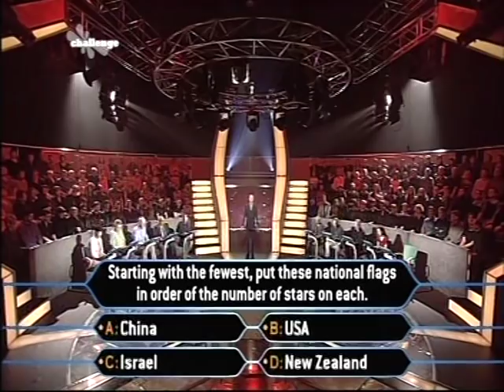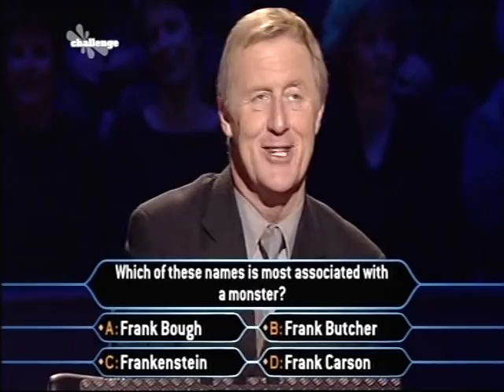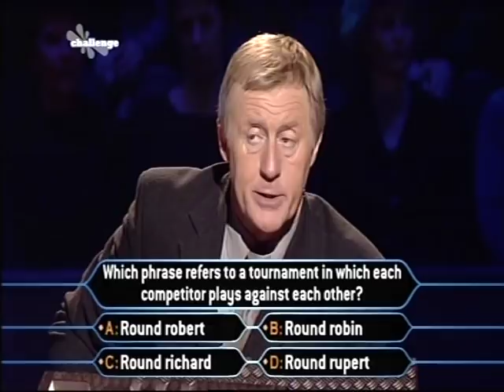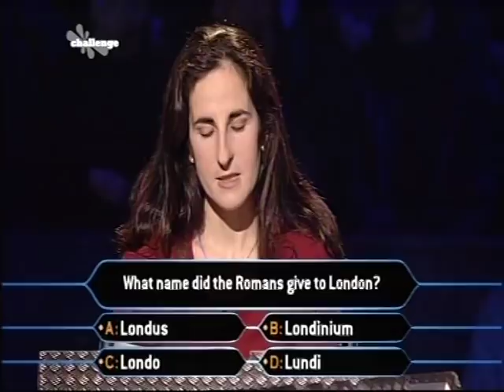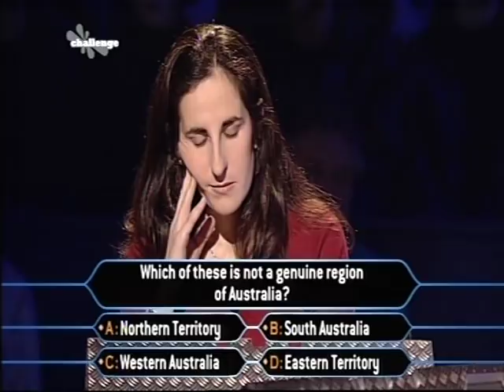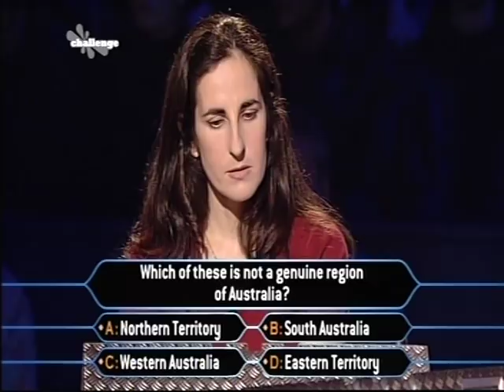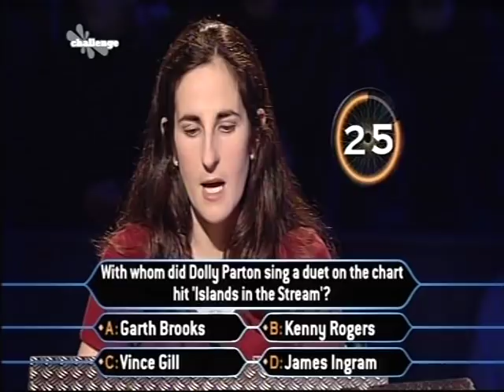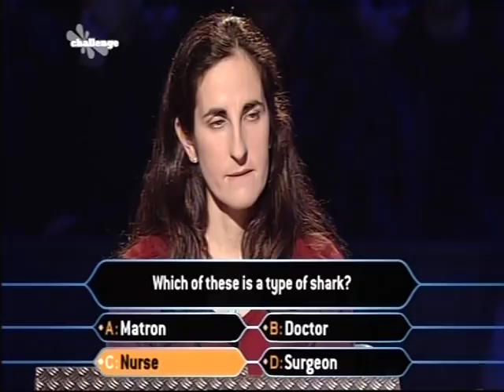Diana Ingram plays Millionaire